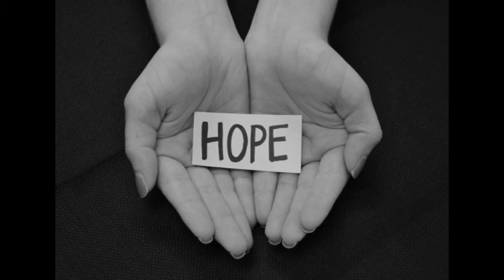How to find Hope in a Hopeless Situation